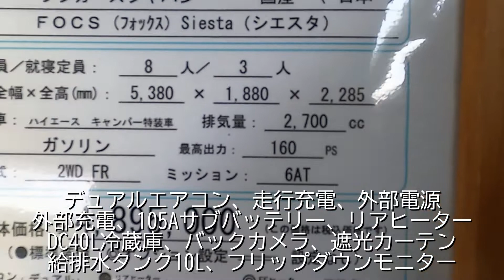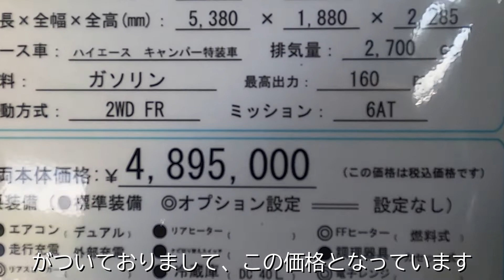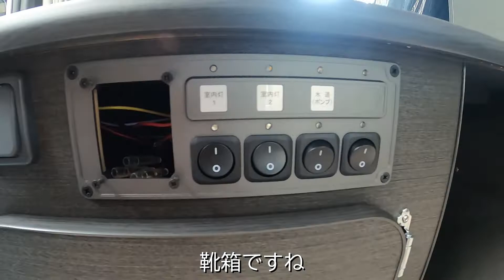【新車情報】フォックス シエスタ（FOCS SIESTA) 宮大工工法の丈夫なキャンピングカー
◆◆うえちゃんねる。詳細◆◆

・Podcast ポッドキャスト（音声配信）
　「うえちゃんキャン内放送室」※各種Podcastアプリでも視聴可能♪

ベッドサイズは当社比最大！！？【フジカーズジャパン”FOCS（フォックス）シエスタ”】

フジカーズジャパンのキャラバン車中泊モデル｜FOCS Siesta（フォックスシエスタ）

【ハピリーレジェント詳細説明：キャンピングカープラザ東京】エアコン＋リチウムバッテリー標準装備の二人旅仕様車詳細説明

【総集編 完全版】自作の軽トラキャンピングカーができるまで｜DIY Truck Camper Life